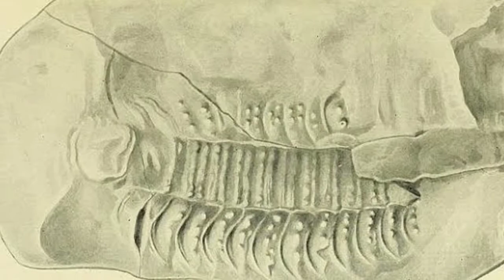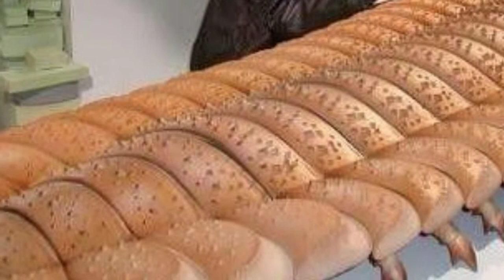Kaki Seribu Terbesar Di Dunia yang pernah Hidup. Inilah 5 Fakta Arthropleura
Kaki Seribu Terbesar Di Dunia yang pernah Hidup. Inilah 5 Fakta Arthropleura_Faktalogi

Apakah kamu tahu kaki seribu? Hewan yang juga disebut luwing ini adalah jenis atropoda yang terkenal karena jumlah kakinya yang sangat banyak. Jika kamu hidup di kawasan Amerika Utara 300 juta tahun lalu, kamu bisa mati ketakutan melihat Arthropleura, kaki seribu terbesar yang pernah hidup di bumi!
Seberapa besar mereka dan apa saja fakta uniknya? Berikut adalah ulasan tentang hewan ini.

Terima kasih Sobat Info yang telah meluangkan waktunya untuk mengklik video ini, jangan lupa untuk dukung channel ini dengan tekan tombol subscribe, like dan share kepada yang lain agar mereka juga dapat info ini.
Sobat info juga bisa banget rekomendasikan info-info atau fakta-fakta unika dan juga menarik di kolom komentar 👇